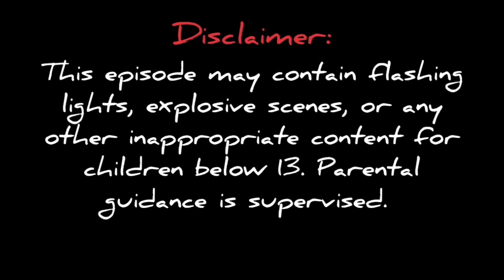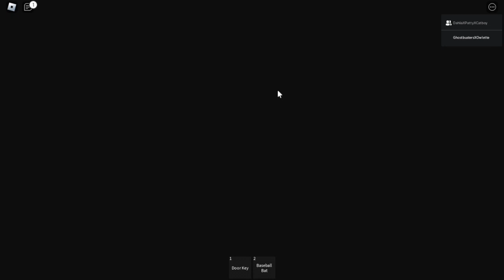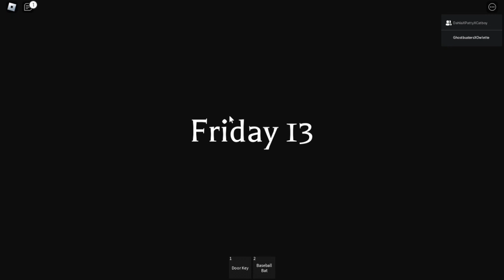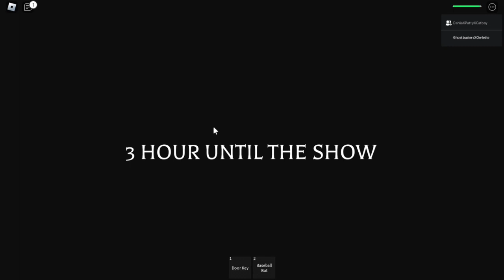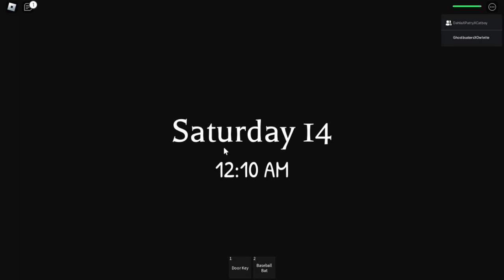Ghostbusters in ROBLOX! Episode 73 | Jillian and Patty attend a Magic Show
In this episode, Jillian and Patty had went to the forest to watch a Magic Show, but suddenly, the magician, named Harry, had turned Emma Carter and Robin Williams into monsters! Will Jillian and Patty be able to stop Harry from doing various magic tricks?

Members featured:
Jillian Holtzmann
Patty Tolan

Game featured:
Magic Show [Story] (BrokenToast)

Next episode:
Erin and Abby's trip to the arcade (with special appearance by Luisa)